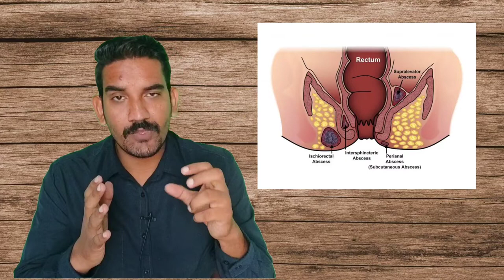guda marg me jalan ke upay | guda marg me khujli hona | guda marg me dard hona|letrine me khoon aana